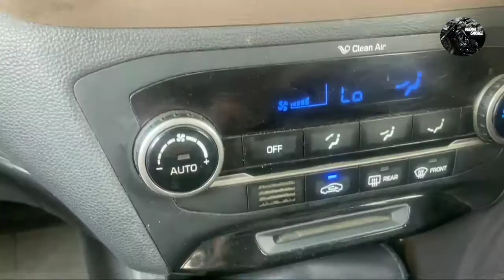Police Ko Bhi Ni Mili Parking Karol Bagh 😯😯 |Vlog 7 Issue Delhi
Karol Bagh Mai Ni Mili parking ab kha park kre smjh ni aa rh...cops ki B parking Chin Li Logo ne...Parking Issue In Delhi

Hello Guys, ,
Thanks For visiting and Watching This Video
Vlog 6 Enjoy day Thank you!!
Bike & Car riding in my best part of the day . I hope you guys also enjoy watching this video . Wow!Beautiful sunrise . Going back from work

"Dream Garage"